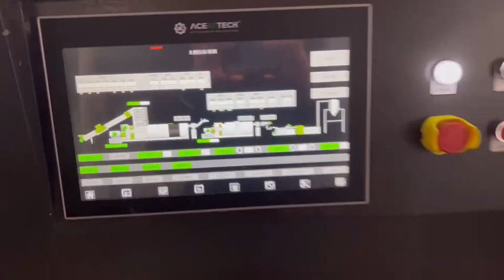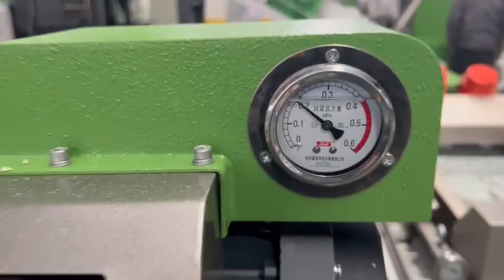Modelo ACS tipo cascada con dos filtros peletizadora para PE PP PS ABS etc Aceretech 2023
Tipo cascada, tiene dos extrusoras, y dos filtrados. Apropiado para material post-consumo.

Carga a Brazil.